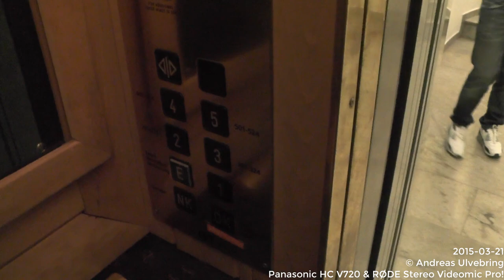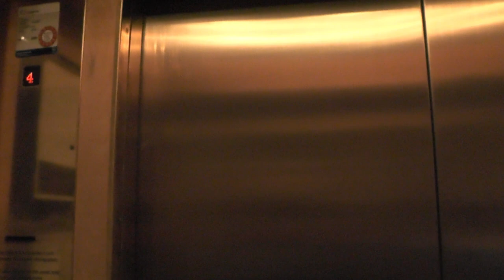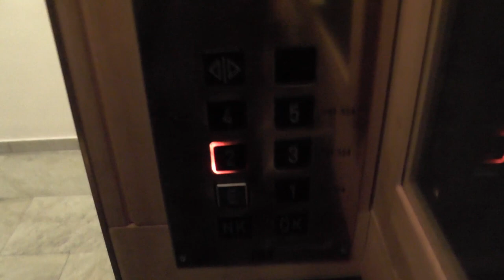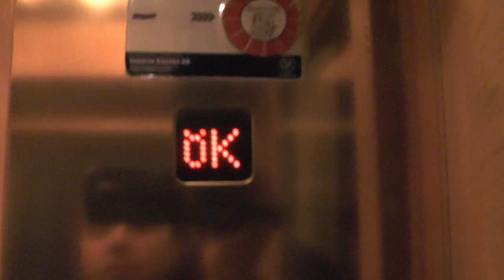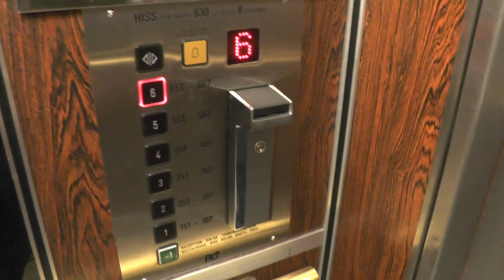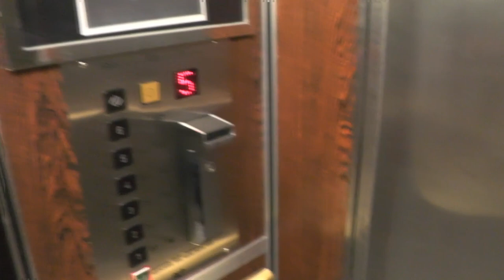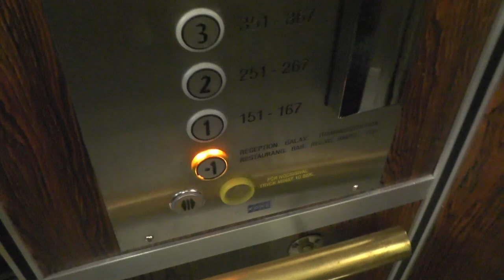ALT mods. Traction elevators @ First Hotel Strand, Sundsvall, Sweden!